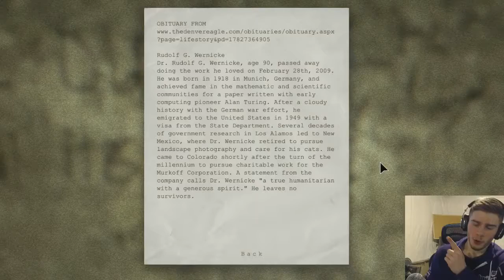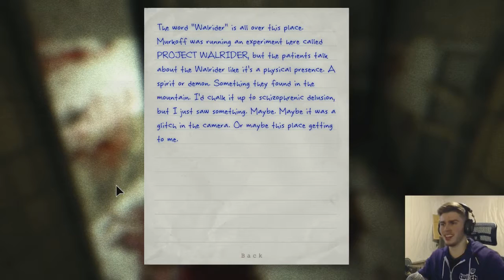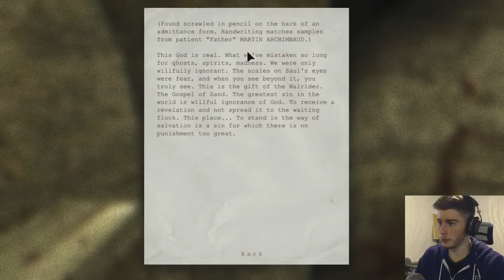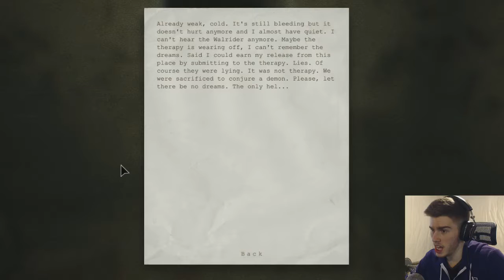I Shall Slay Walrider! - Outlast Gameplay #4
Hello and welcome to the 4th episode of my Outlast play through! Join me as I make false threats at the Walrider and desperately escape the big enemy in the thumbnail (Band-Geek Victor).

Outro song name: Krewella - Somewhere to Run

Keep making those gainz!